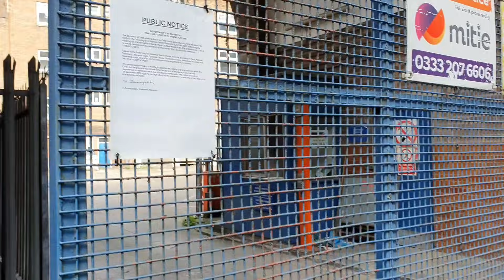Police Have Trouble And Protesters Barricade Superdrug